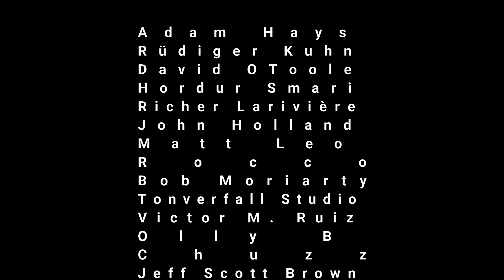Roland MC-707,Waldorf Blofeld & Behringer Pro-1 (Industrial/EBM/Darkwave)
I mix a creation I started on the Roland MC-707 with my Behringer Pro-1 and Waldorf Blofeld.
Waldorf Blofeld supplies the intro/outro pad while the Behringer Pro-1 handles the lead seq synthesizer sound. All other sounds and samples come from the Roland MC-707.